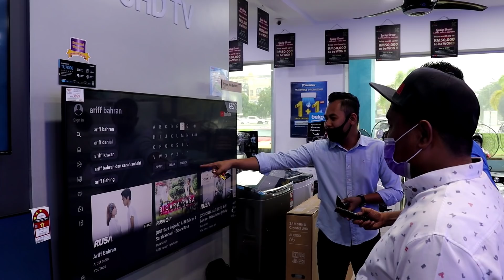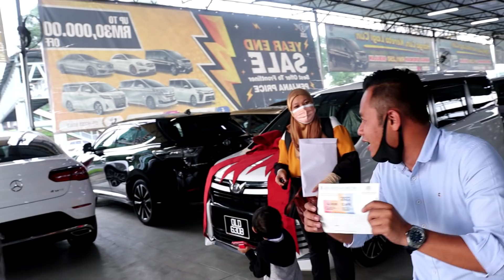BELI TOYOTA VOXY DAPAT HADIAH MISTERI DARI TEAM ARIFF BAHARIN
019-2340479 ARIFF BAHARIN